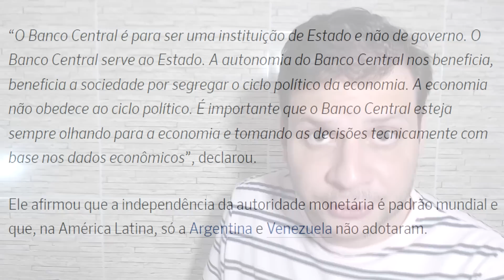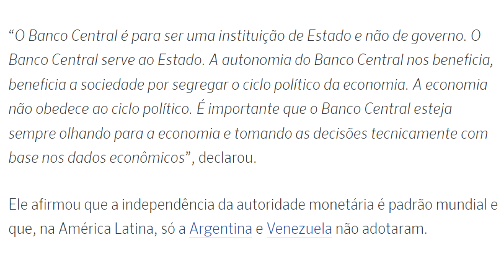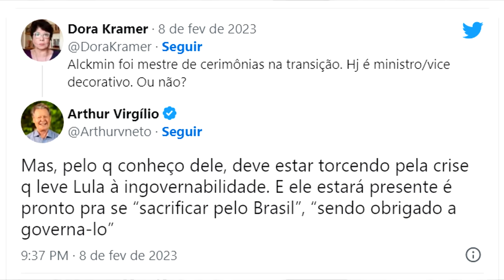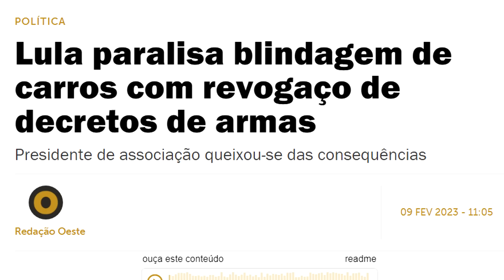Plano de ALCKMIN contra LULA / O "Cala a boca" Lula - Banco Central